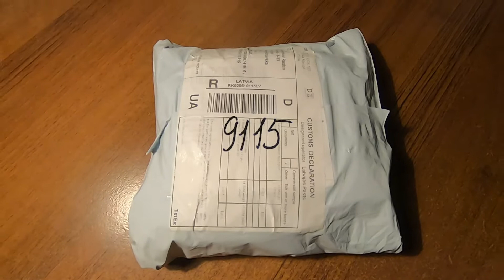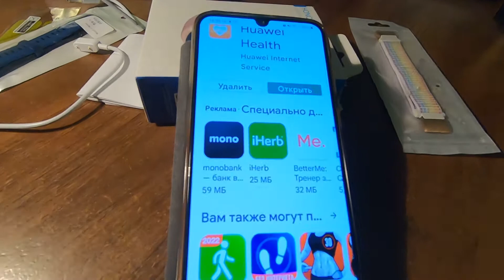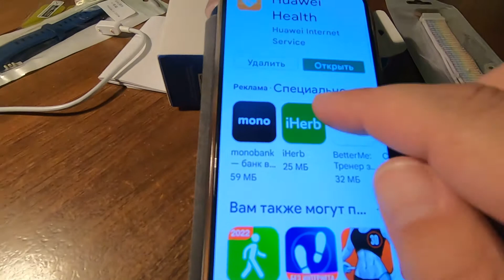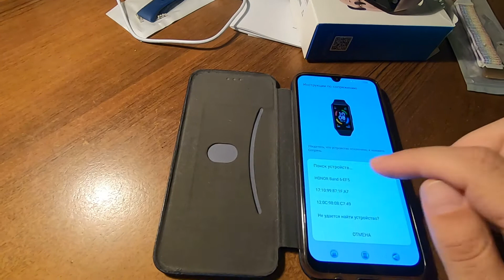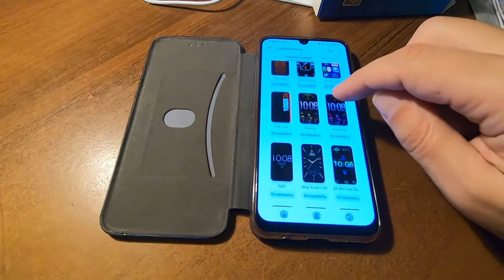Фитнес-браслет Honor Band 6. 10 профессиональных спортивных режимов. Снаряжение , гаджеты для бега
Продолжаю серию видео о моей одежде, обуви и гаджетах для бега. Бегаю круглогодично в любую погоду.
             Начинаю по чуть приобщать жену к спорту. Купил ей фитнес-браслет Honor Band 6.
           Что дальше. Наступает летний беговой сезон и купил себе сумочку на плечо для мобилы, ключей и других мелких вещей на время пробежки  И будет видео о прохождений теста на максимальный пульс как только погода и покрытие на стадионе позволят это сделать.
      Бегаем для здоровья!!!